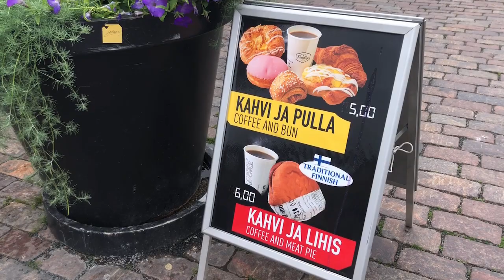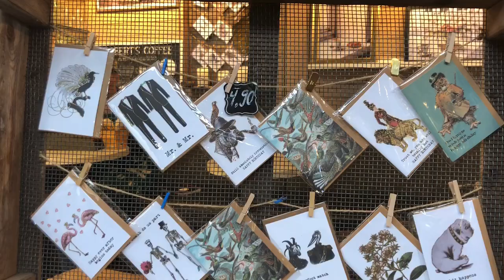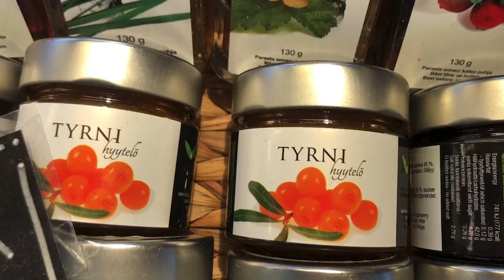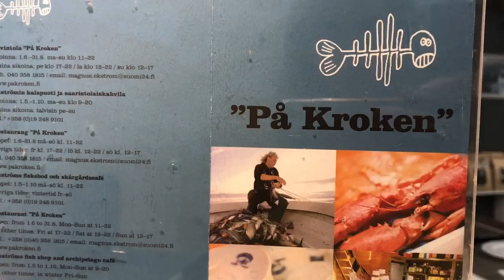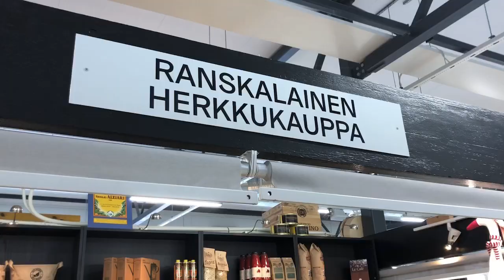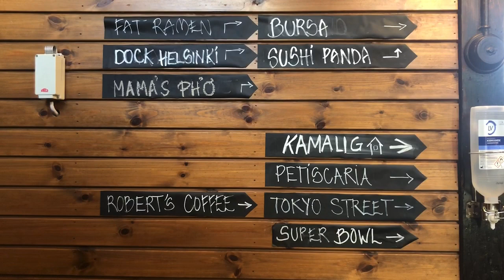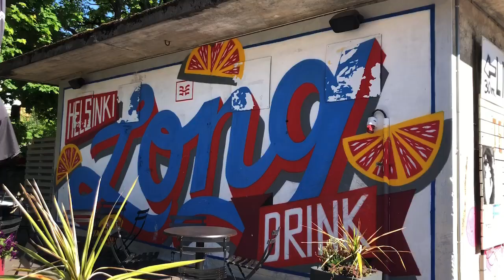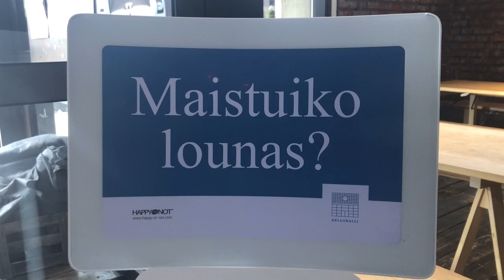Гастроэкскурсия по Хельсинки: городские рынки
Каждый рынок Хельсинки — это удивительный микромир со своей атмосферой, историей и судьбой. На рынке Hitalahden kauppahalli можно найти блюда из самых разных стран мира, он превратился в красочный и интернациональный фудкорт.

Рынок Vanha kauppahalli знакомит гостей города с национальными кулинарными традициями Финляндии и находится в самом сердце исторического центра Хельсинки, что делает его излюбленным местом туристов.

Рынок Hakaniemen kauppahalli любят местные за прекрасный выбор продуктов.

Бывшая скотобойня Teurastamo в наши дни превратилась в креативную вкусовую площадку, где традиции встречаются с инновациями.

Благодарим за видео гида в Хельсинки Елену Кесс (@northern.sights). Приятной прогулки!